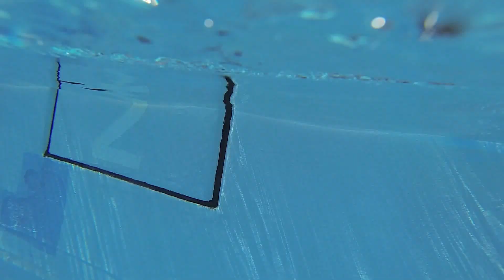GoPro Hero3 Black Edition Swimming Pool